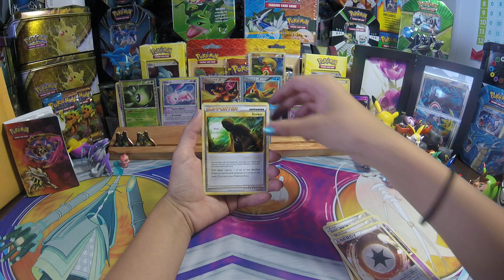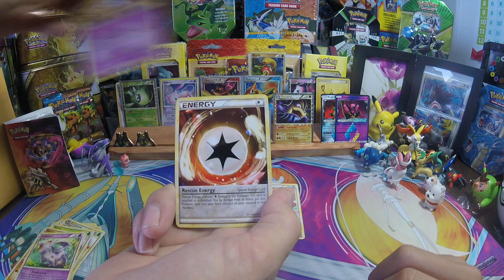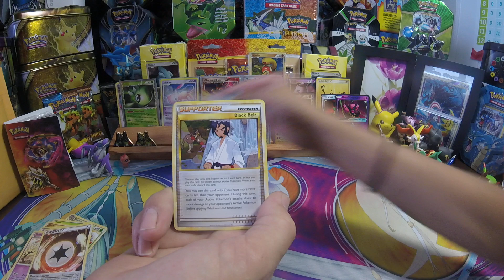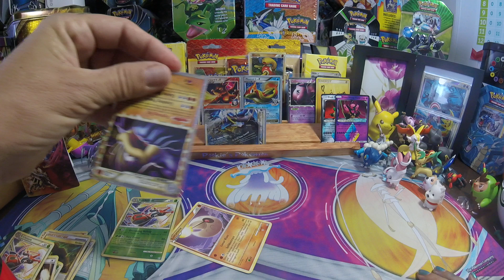Hunt for the Legend card HS Triumphant #11 Pokémon TCG